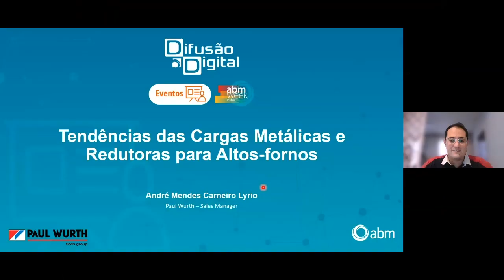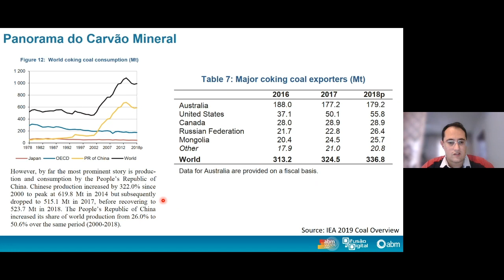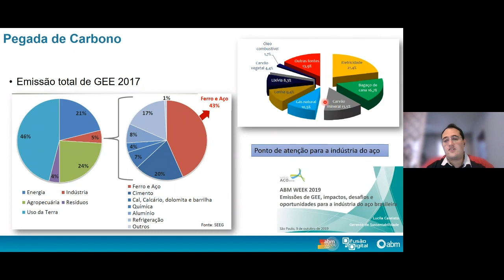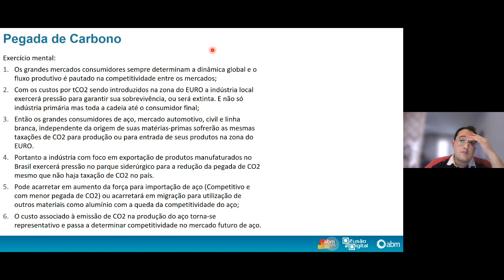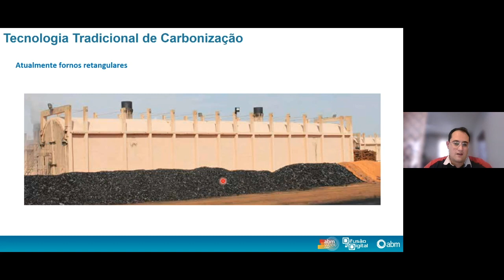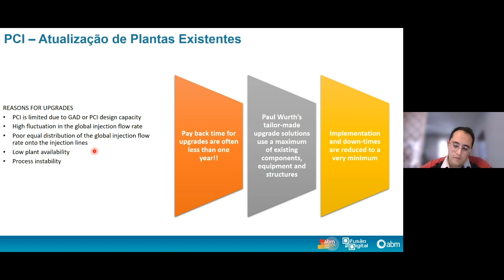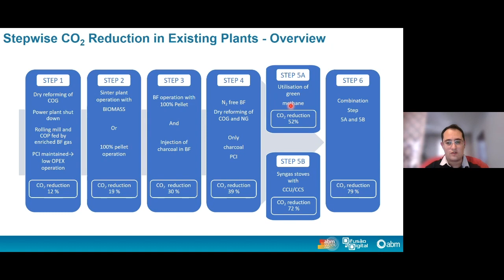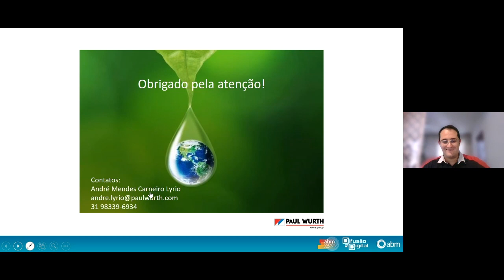Webinar: Tendências de cargas metálicas e redutores para altos-fornos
Palestra online realizada no dia 28/10/2020.
Palestrante: André Mendes Carneiro Lyrio (Paul Wurth).
Moderador: José Murilo Mourão (Consultor)